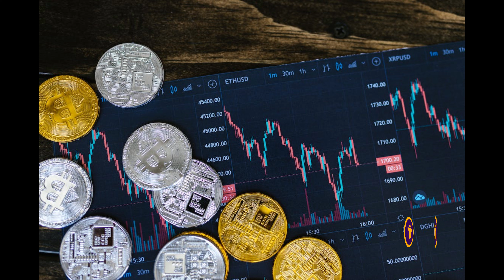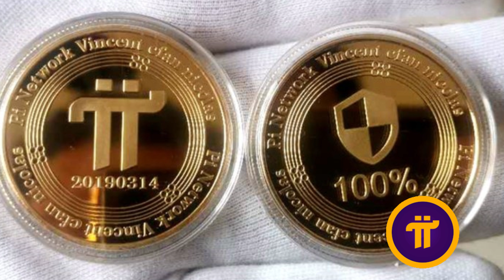Bảo vệ tài khoản Pi, ví Pi, Pi Node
Đây là một số cách để bảo vệ tài khoản Pi Network và Cụm mật khẩu thậm chí Node Pi của bạn AN TOÀN:
* BẢO VỆ TÀI KHOẢN PI
- Tạo mật khẩu mạnh và đổi mật khẩu thường xuyên.
- Không chia sẻ thông tin tài khoản của bạn với bất kỳ ai.
- Sử dụng tính năng bảo mật 2FA Gmail + SMS để bảo vệ tài khoản gmail của bạn.
- Tắt quyền truy cập hình ảnh, bộ nhớ các app cài chung trên điện thoại Mine Pi, nếu app cần cho phép truy cập tải lên chỉ hình ảnh video được bạn lựa chọn.
- Không dùng chung điện thoại với người khác, hoặc sử dụng điện thoại Root…v

*BẢO VỆ CỤM MẬT KHẨU VÍ.
- Để bảo vệ cụm mật khẩu ví Pi của bạn an toàn, bạn nên lưu giữ cụm mật khẩu thật cẩn thận trong cả môi trường Offline (lưu trên giấy) và Online. Khi lưu Online nên chọn 2 -3  từ dễ nhớ nhất rồi xóa 3 từ đó đi, thế chỗ 3 từ vừa xóa đó bằng dấu … hoặc ??? 21 - 22 từ còn lại lưu trên môi trường online an toàn đã được mã hóa.

- Ngoài ra, bạn cũng nên chép CMK ra giấy cất vào hộp sắt hay két sắt để tránh mất mát khi lưu trữ trên máy tính hoặc điện thoại.
- Đặc biệt không bao giờ được nhờ, gửi, tài khoản Pi, Cụm mật khẩu Pi cho người khác giữ. Khi Pi Open Mainnet lòng tham trỗi dậy các bạn tự hiểu hậu quả.
- Cuối cùng không bao giờ được truy cập các link web giả mạo và nhập cụm mật khẩu vào đó, hay trao đổi Pi bên ngoài Hệ sinh thái nếu cảm thấy không An toàn.

*BẢO VỆ NODES
(CHIA SẺ THÊM: CÁI NÀY LÀ ĐỀ PHÒNG THEO HIỂU BIẾT CÁ NHÂN MÌNH CHIA SẺ, KHÔNG PHẢI KHẲNG ĐỊNH TẤT CẢ): Nghe lời dụ dỗ tư vấn SẮM máy tính MỚI, CẤU HÌNH CAO để chạy node với Bonus nhiều do họ cài đặt cho sẵn hoặc Teamview, Ultraview... Vì những người đó có thể cài phần mềm gián điệp, hoặc chuỗi virut kiểm soát máy tính bạn 24/7. Nếu bạn thiếu kiến thức về Mật mã, Quản trị mạng, IT Dev... SẼ DỄ SẬP BẪY TRONG TƯƠNG LAI KHI PI CÓ GIÁ TRỊ CAO.
Nếu cần sắm máy tính, bản thân bạn hãy tự ra các cửa hàng uy tín có bảo hành và hỗ trợ tốt. Yêu cầu họ cài Win sạch và cài các phần mềm bảo vệ và liên quan chạy node...(Vì rủi ro sẽ giảm xuống khi kỹ thuật viên uy tín cài máy tính cho bạn. Hãy ngẫm!)

CÁ NHÂN TÔI KHUYÊN CHUNG LÀ AI BIẾT VỀ IT MẬT MÃ, IT QUẢN TRỊ MẠNG, NÓI CHUNG LÀ LĨNH VỰC CNTT THÌ KHỞI ĐỘNG NODE NẾU CÓ ĐIỀU KIỆN. KHÔNG THÌ KHÔNG CẦN THIẾT.